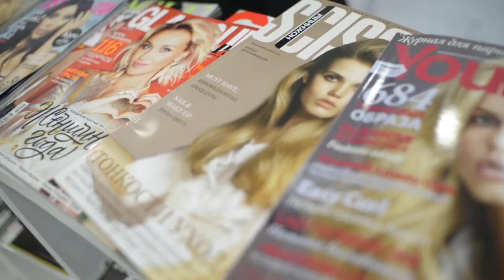ROYAL FANS AWAIT IN ANTICIPATION! Princess Charlotte Nominated for Most Prestigious Female Honor.